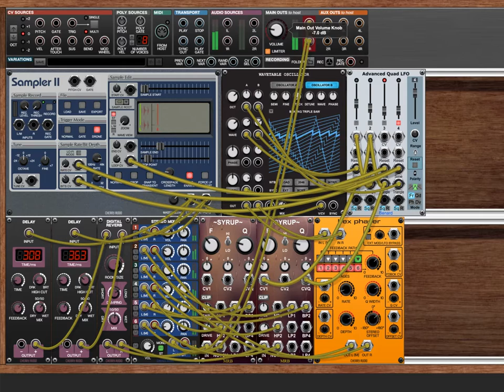The Mesmerizing Machine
A generative patch in Voltage Modular using the Sampler module having a sample of a rock being thrown in the water and the wavetable oscillator. It creates a somewhat mesmerizing drone or soundscape using some filters, delays and effects.